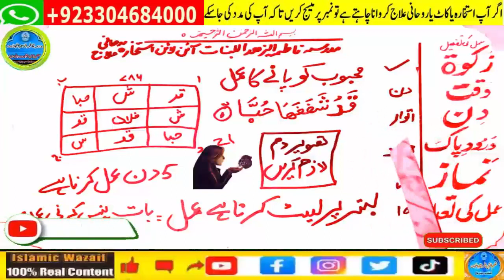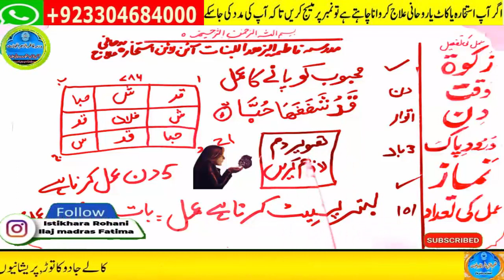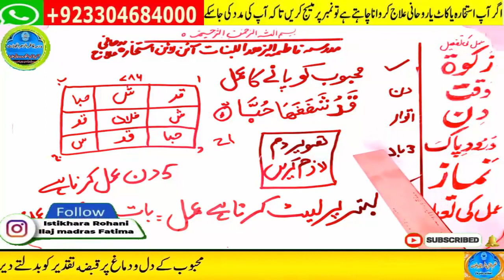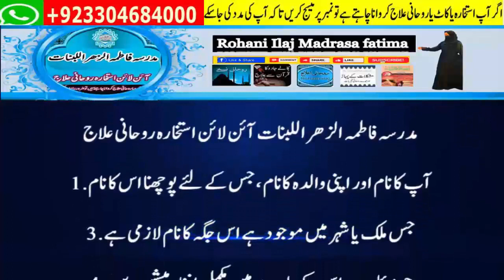mohabbat ka wazifa, wazifa for love, love marriage, mohabbat ka wazifa aag jesa, mohabbat ka taweez